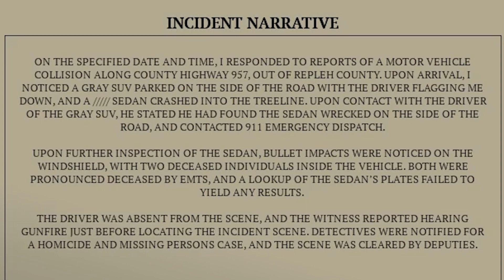'Roblox: REPLEH COUNTY ARCHIVES' PS5 — Full Solo Playthrough [w/ THE INCIDENT REPORT]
00:00 | REPLEH COUNTY ARCHIVES
09:09 | THE INCIDENT REPORT

You've been left home alone by your parents again. Nothing is particularly out of the ordinary.
A short horror game which serves as an extension of the "A Stereotypical Obby" lore.

made by @IgnitedSoftworks

Roblox is an immersive platform for connection and communication. Every day, tens of millions of people come to Roblox to explore, play, learn, and connect with each other in 3D immersive digital experiences– all built by the global community of creators.